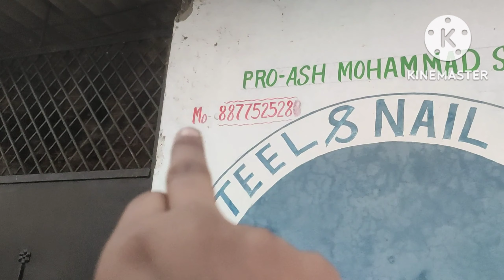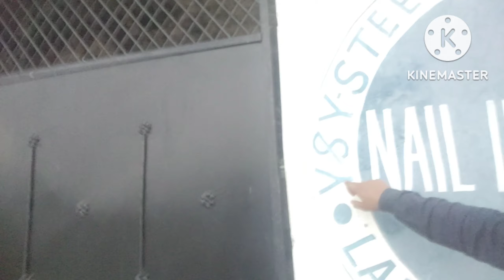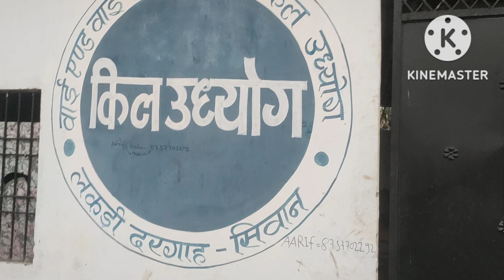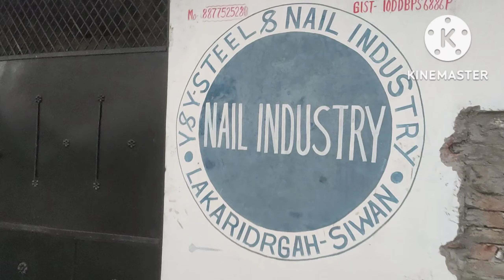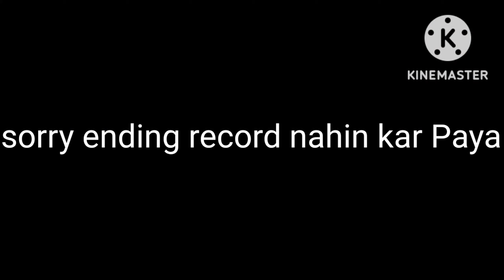MY AMBULANCE AUR FACTORY 🔥